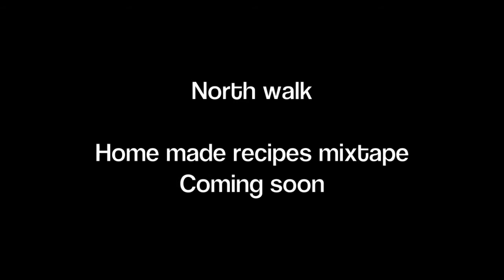North walk preview - Home made recipes mixtape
A preview of North walks - 'Home made recipes' mixtape video :)